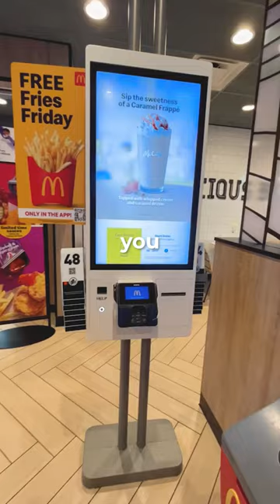World's Craziest Restaurants..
Would you eat at these restaurants?

I cannot believe these concepts were actually crazy enough to work..